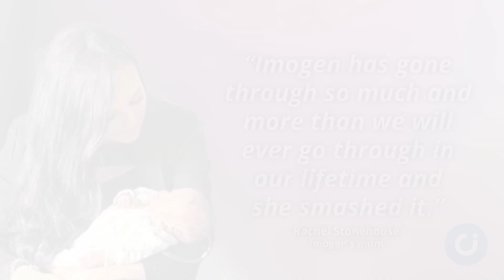Baby born at 22 weeks thriving at home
A baby girl given a less than ten per cent chance of survival is now six months old.